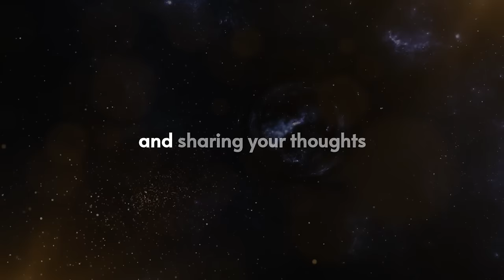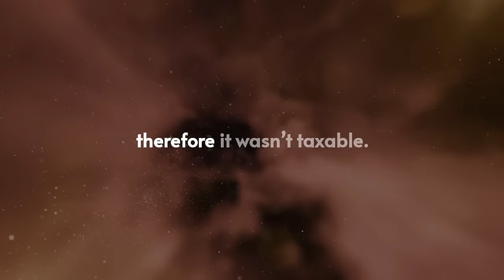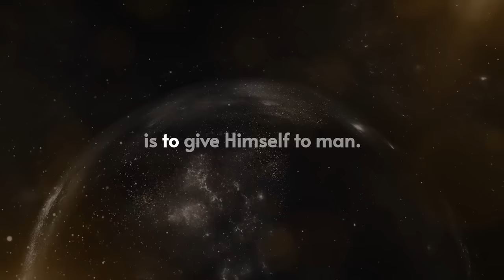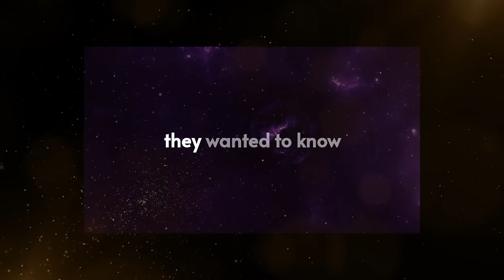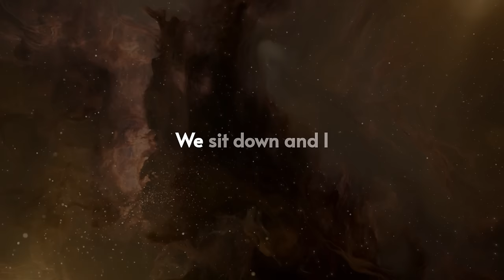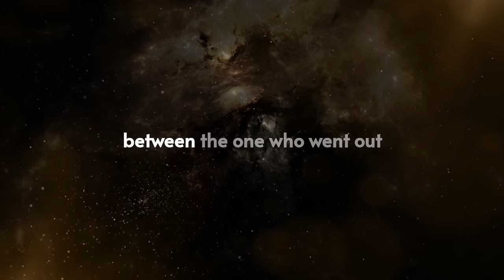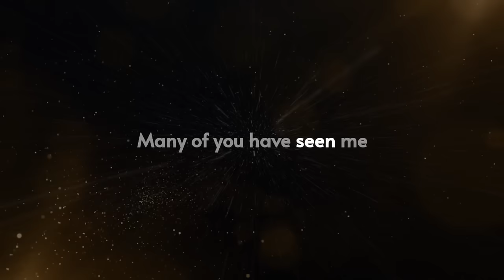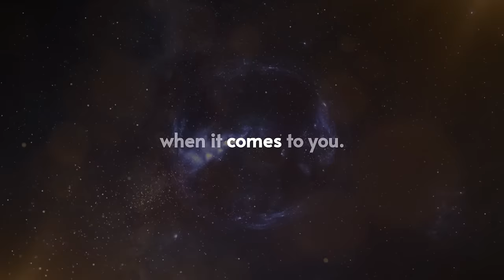Neville Goddard – The Hidden Secret Of God (Clear Audio In His Own Voice)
▶Welcome to Legendary Motivation Channel, join us as we listen to some of Neville Goddard’s greatest lectures, books and radio talk. Today we present his lecture: "The Hidden Secret Of God . Sit back and enjoy the masterpiece work of one of American greatest mystics – Neville Goddard.
▶SPEAKER CREDIT
Neville Goddard